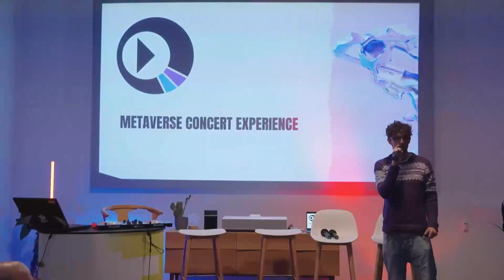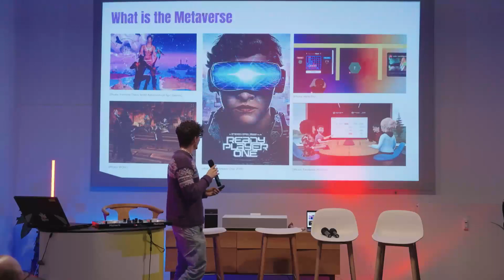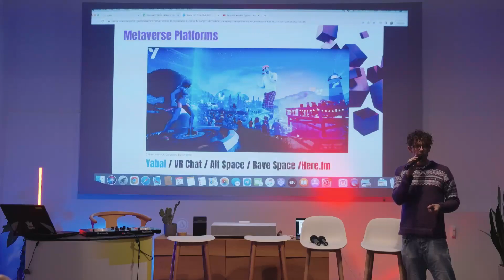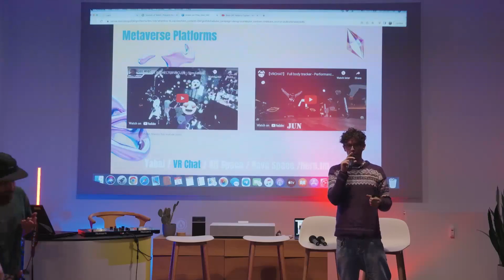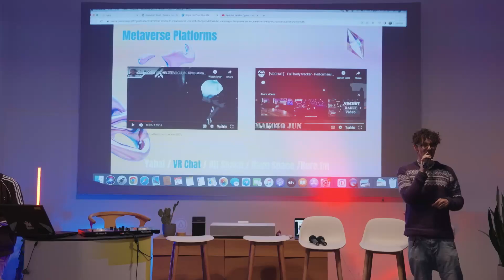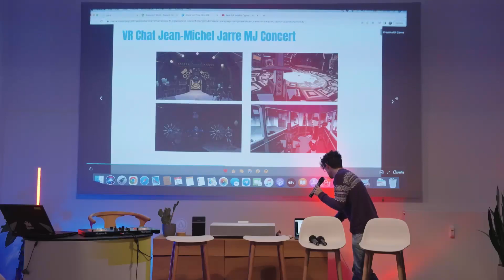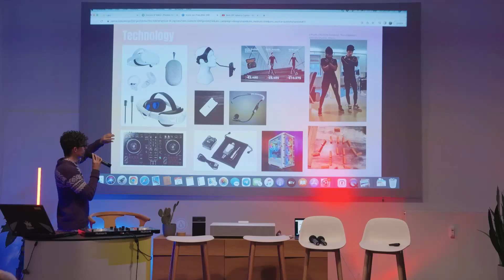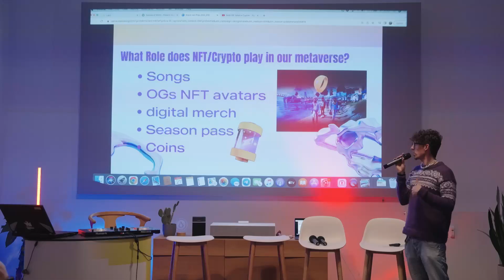Metaverse concerts experience by Cara Muru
Keynote by Cara Muru, Music Producer, Rapper, and Game artist, at the Sound of Web3 Event, April 2023, at the Lisk Center Berlin.

Key moments:
00:00 Intro
01:39 What is the Metaverse?
04:39 Metaverse Platforms
15:54 Equipment you need

👉🏻 Want to learn what blockchain can do for musicians?